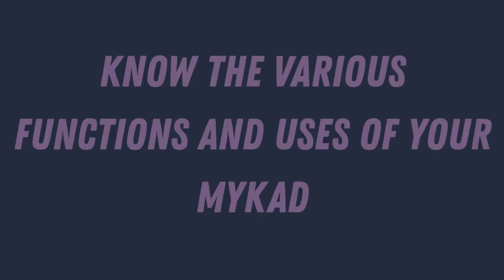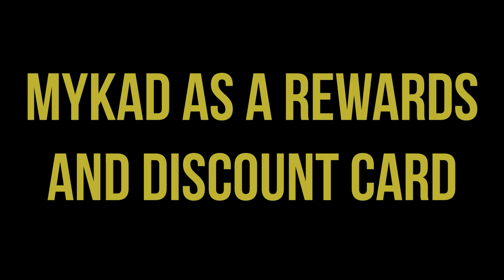know The Various Functions And Uses Of Your Mykad